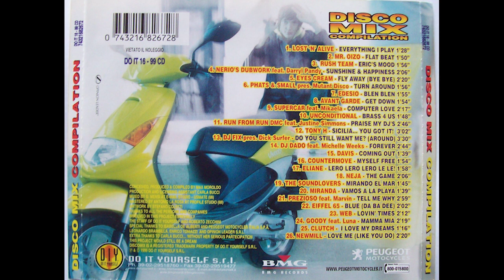Disco Mix Compilation 1999